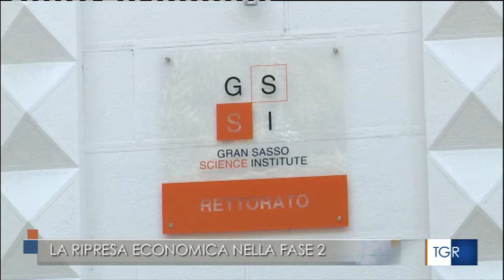I nodi della ripresa economica nella fase 2. Intervista ad Alessandra Faggian (GSSI)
Le difficoltà delle piccole e medie imprese, l’incognita delle scuole, le opportunità per il turismo di prossimità: la prorettrice del GSSI Alessandra Faggian, intervistata dal TGR Abruzzo, analizza i nodi della ripresa economica nella fase 2 dell’emergenza Covid-19

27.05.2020